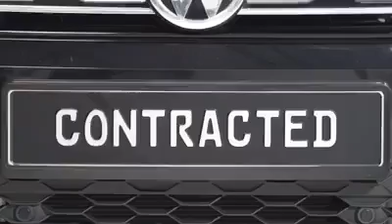Onexox Black No Contract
"Jom try sekeping simkad ONEXOX Black‼
Simkad Telco dari Malaysia untuk rakyat Malaysia 🇲🇾... 😎"
KELEBIHAN UTAMA

Semua baki data (yang datang bersama Plan Bulanan & termasuk Plan Data Tambahan yang dibeli secara berasingan) pada setiap bulan akan DIBAWA SEPENUHNYA ke bulan hadapan JIKA ianya TIDAK HABIS / TIDAK SEMPAT digunakan pada sesuatu bulan. ‼ TANPA HAD MASA. Kini, TIADA lagi baki data yang 'hangus'. ‼

Semua Plan data minit panggilan & sms bleh DIKONGSIKAN sesama pengguna Onexox yang lain walaupun mereka jauh dimata. Hanya perlu pindahkan / transfer secara terus ke nombor handphone si penerima.

Plan Bulanan Prepaid atau Postpaid yang biasa. Tarikh Luput Penggunaan Plan data, panggilan & sms mereka hanya sah untuk SEBULAN sahaja. Masuk bulan baru, sila topup atau sila bayar bil dahulu jika hendak meneruskan / menghidupkan Plan😌
TETAPI. ‼
Dengan Plan Bulanan Onexox Black Prepaid pula, tarikh SAH LUPUT PENGGUNAAN adalah sehingga 3 BULAN‼ LAMBAT TOPUP,  terlebih bulan... JANGAN RISAU.. Plan Data, Plan Panggilan & sms anda tetap akan TERUS DIPERBAHARUI serta merta pada SETIAP BULAN mengikut Plan Bulanan yang telah dipilih & beronline lah bercakap lah ber sms lah dengan tenang... YA‼ SEHINGGA 3 BULAN..😘

 💯 Line Celcom 4G
KELAJUAN DATA TANPA HAD / TIADA SEKATAN KELAJUAN (NO CAPPED SPEED) & TANPA PECAHAN KUOTA‼

💯 TIADA IKATAN KONTRAK‼ BLACKLIST DIALU ALUKAN‼ PLAN MACAM POSTPAID TAPI BAYAR BIL MACAM PREPAID, BELI TOPUP AJE. 😘
"Onexox Black Prepaid.. Bukan Prepaid atau Postpaid Tipikal Anda..ianya HYBRID"
Pengedar simkad & Ejen Jualan Topup juga DIPERLUKAN💥💥 💥
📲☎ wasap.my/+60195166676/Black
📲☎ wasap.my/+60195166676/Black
🌐 Bit.ly/1XoxBlackInfo
🌐 Bit.ly/TopupTertinggi
🌐 MCMC STAR RATING AWARD 2018 HONOURS MALAYSIAN TELECOMMUNICATION COMPANIES
- Trusted Dealer ONEXOX BLACK Prepaid Plan -